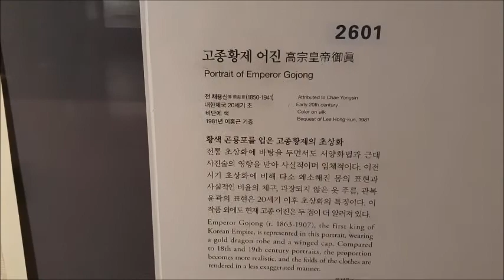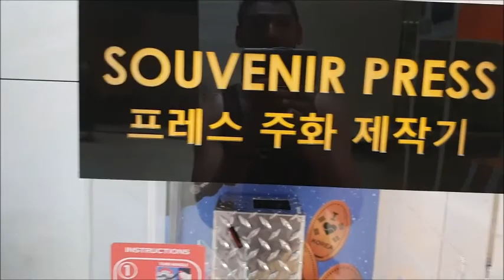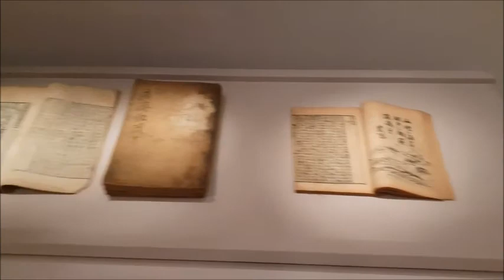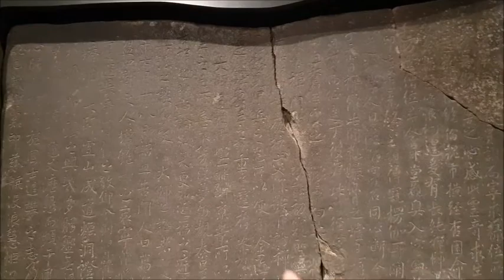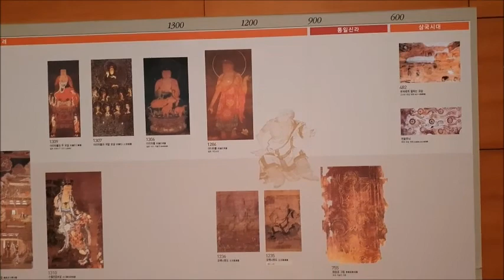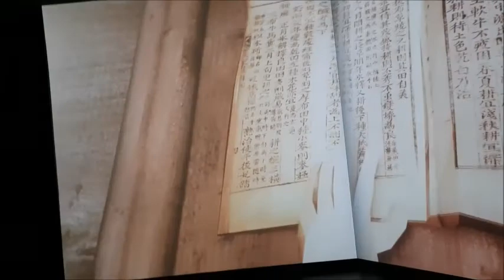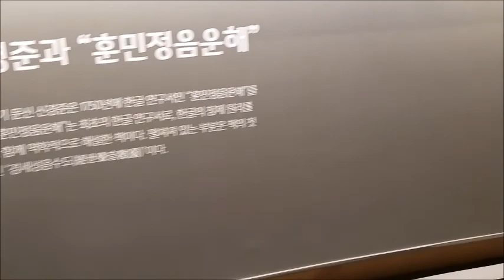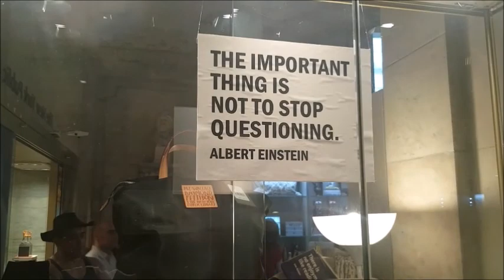MUSEO NACIONAL COREA DEL SUR, CONOCELO!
El hermoso Museo de Seul, Corea del Sur,  impresionante lugar si vienen a Corea no dejen de visitarlo